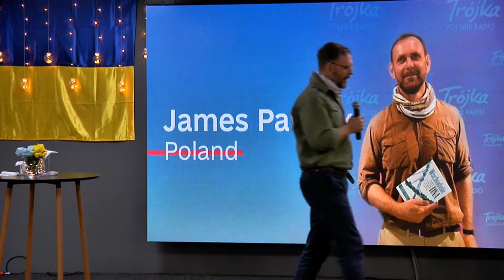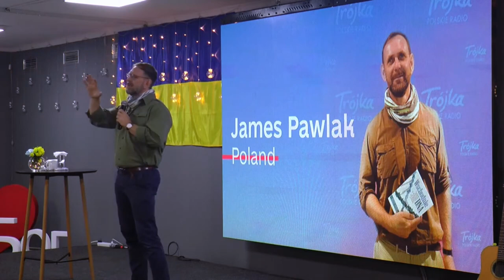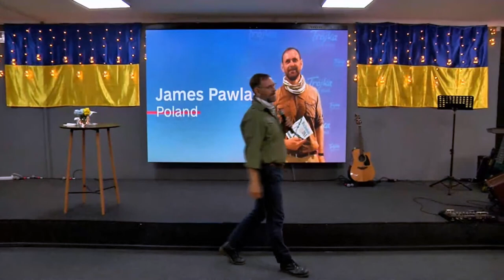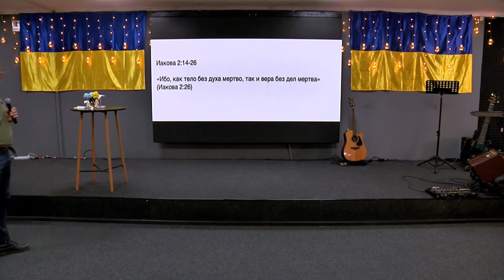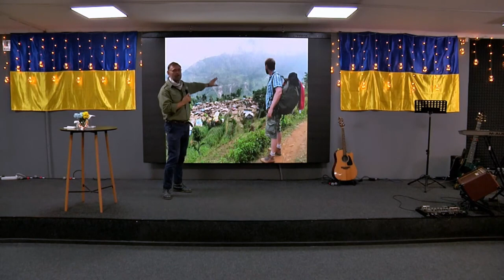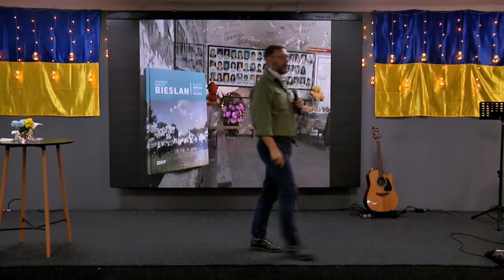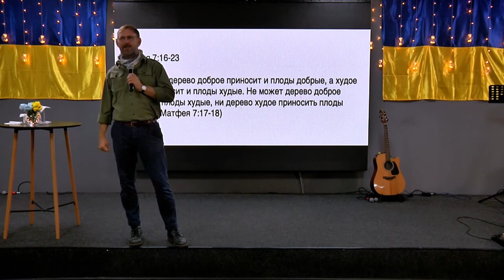ХСЦ "Вера, которая работает" - П. James Pawlak